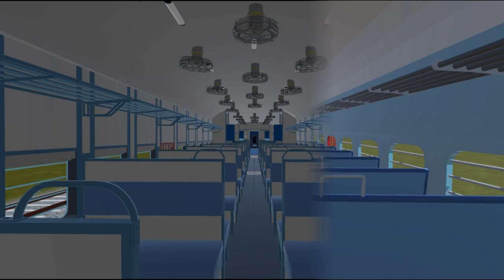New Indian Train Simulator 3D For Android ! New High Graphics Indian Train Game 2022 🔥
Your Querie's-
indian loco pilot train simulator
indian loco pilot heavy works simulator
indian railway simulator
indian railway train simulator 2022
train sim
train simulator
highbrow interactive
ranjan production
team flyer
team Hikers
indian train simulator new update 2021
indian railway train simulator new update
railway gamestar
top 5 train games
trainz simulator
new indian train games
indian bus simulator
technical abhinaba
trainz gamestar
rail guru ishant
technical gaming

Thankyou.